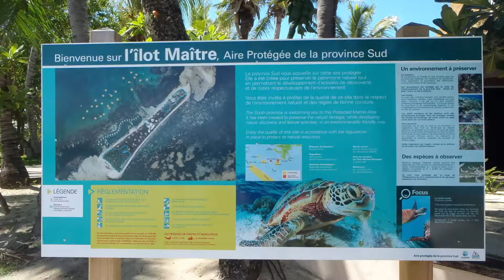Eco Tourism Courses with ACS Distance Education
Study ecotourism and adventure tourism with ACS Distance Education. Online ecotourism courses for a satisfying career or business working outdoors in Ecotourism.